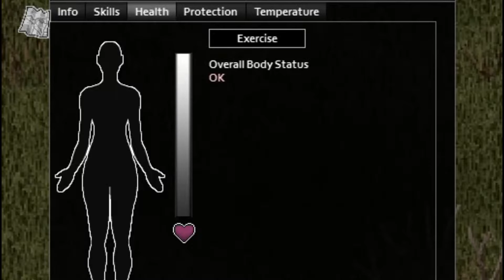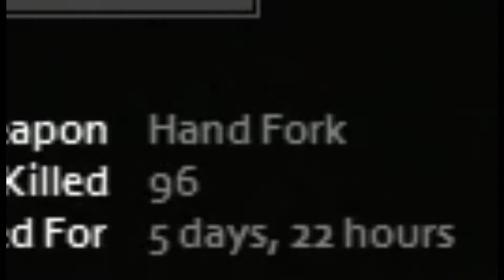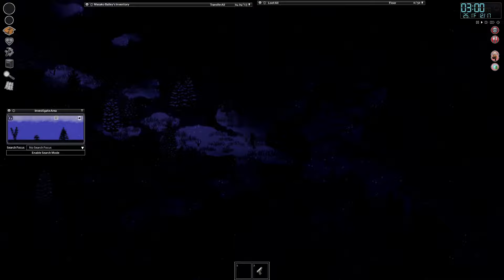This Isn't Possible... - CDDA Project Zomboid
Today I played the CDDA Challenge in Project Zomboid again, this is the 4th episode of my run where we are very low on food... Extremely low. Will this be the end of Masako Bailey. Watch to find out, HOPE YOU ENJOY